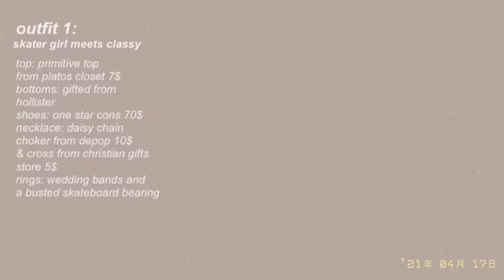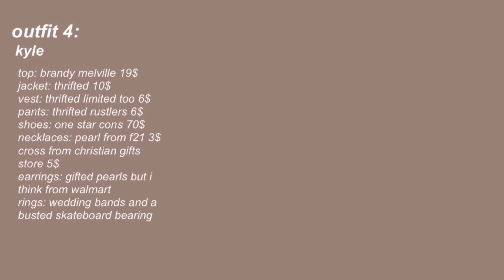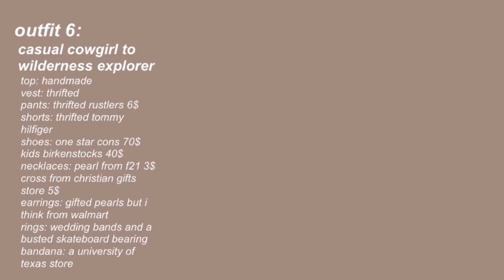my go to brown & beige outfits / neutral clothes lookbook * aesthetic *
a little western a little boho a little skater girl